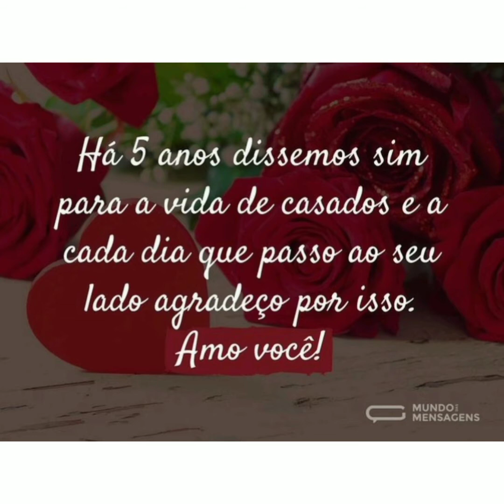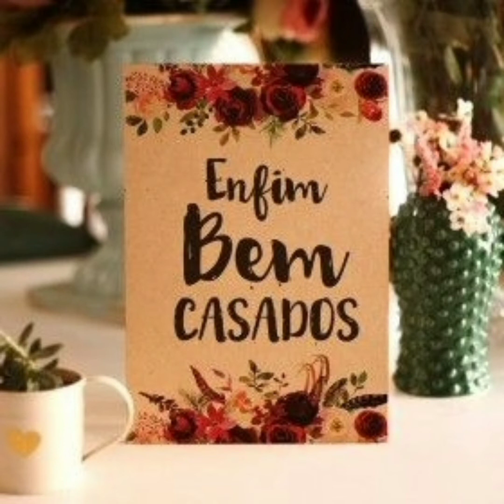Homenagem à 5anosdecasados . Michele e Daniel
louvor : oração do amor
artista: Amo você